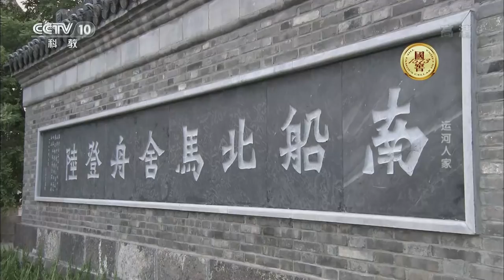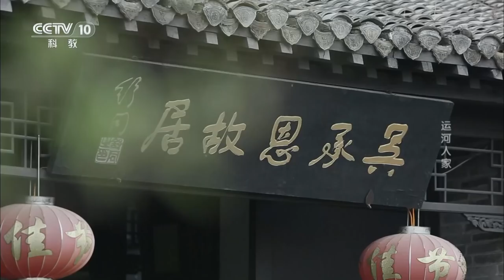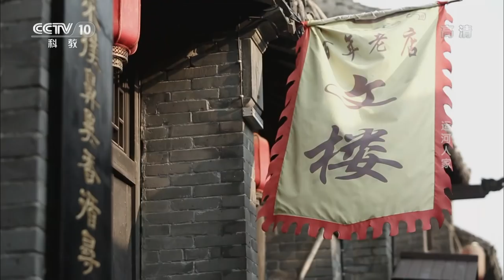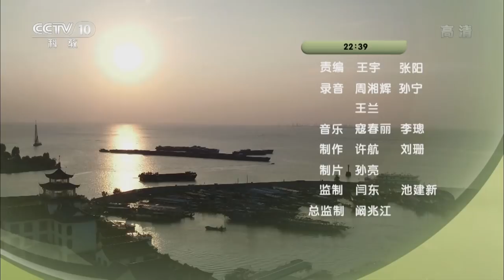《中华揭秘》 运河人家 中国南北方的分界点——江苏淮安 20180807 | CCTV科教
本期节目主要内容： 江苏淮安是中国南北方的分界点，也是古代运输中南船北马的分界线。十番锣鼓是淮安的一项国家级非物质文化遗产，由十种乐器组成。淮扬菜非常讲究、精致，漕运的兴盛曾使得许多大商人来淮安、扬州定居。